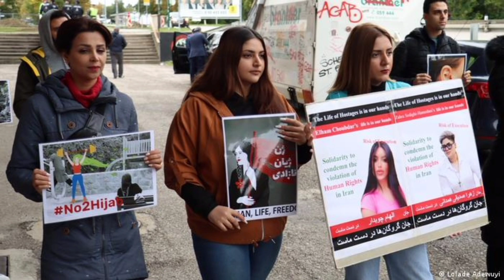Iran carrying weight of protests at World Cup